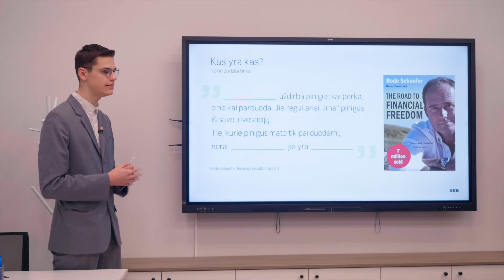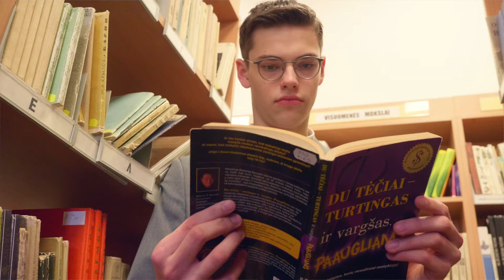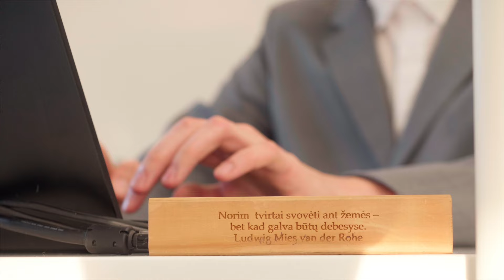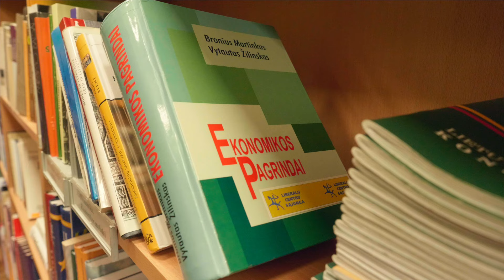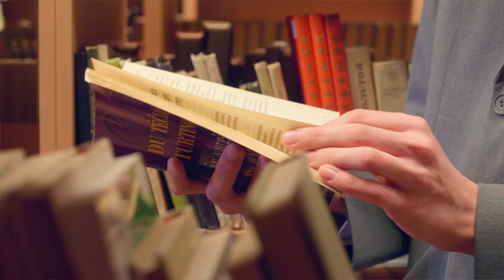„Tylūs geradariai“: 8 serija apie finansinį raštingumą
Visi norime gyventi geriau ir kokybiškiau, tuo pat metu tausojant aplinką, kurioje gyvename. Tačiau ne visi žinome, kaip tai įgyvendinti. Dažnai nė nesusimąstome, kad net kasdieniškose situacijose galime rūpintis mus supančiu pasauliu, prisidėti prie klimato atšilimo mažinimo, gyventi tvariai, pilnavertiškai ir taupiai. Laida „Tylūs geradariai“ ir jos vedėjas aktorius Leonardas Pobedonoscevas kiekvieną savaitę lankys dėmesio vertus pašnekovus, kurių gyvenimo būdas ir patirtys skatins žiūrovų norą rinktis tvarų ir draugišką aplinkai gyvenimo būdą.

Šios laidos herojus - Kauno „Saulės“ gimnazijos devintokas Gabrielius Mazuras.